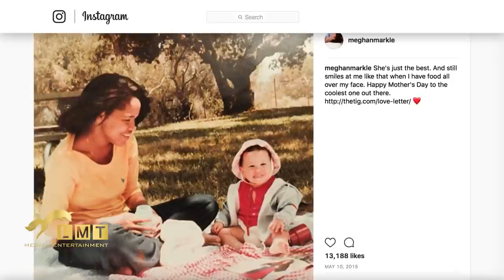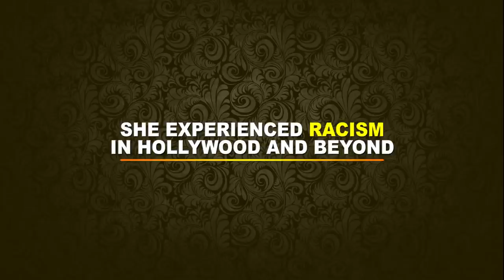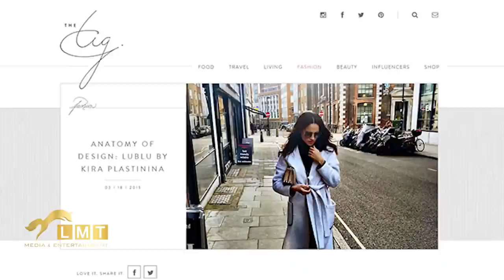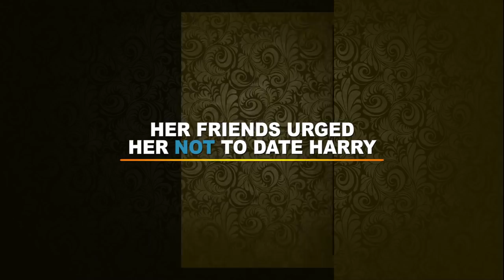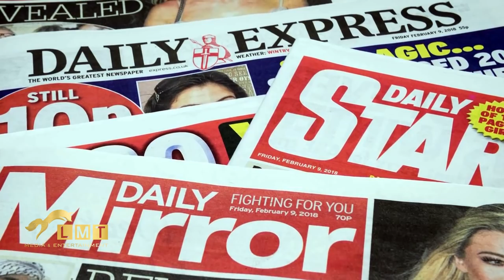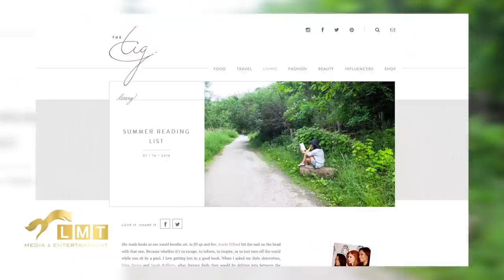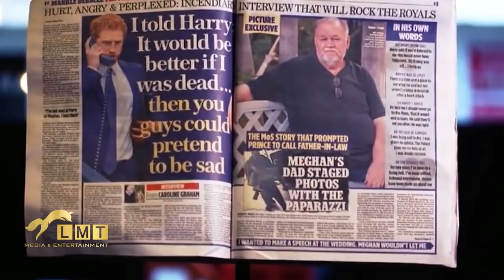😌 The tragic life | Meghan Markle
🔴 Meghan Markle – The Tragic Life.